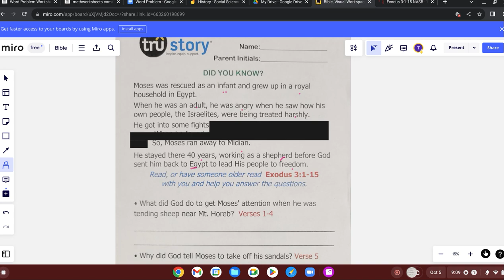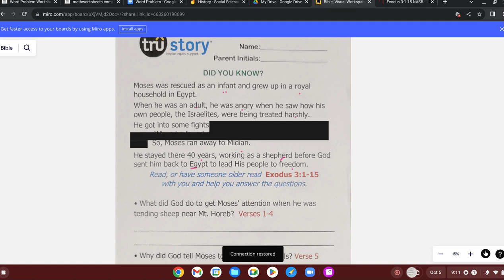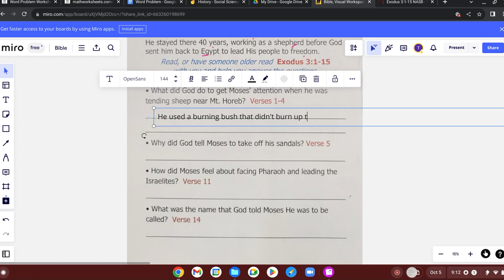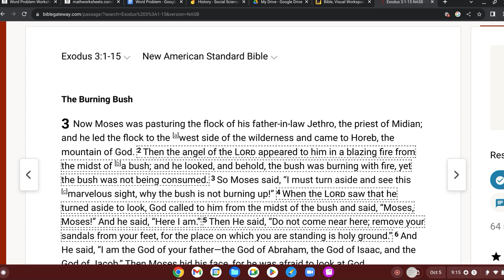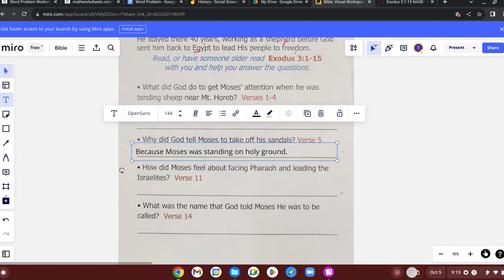20231005 Tru Story: Moses Part 1 - Exodus 3:1-15